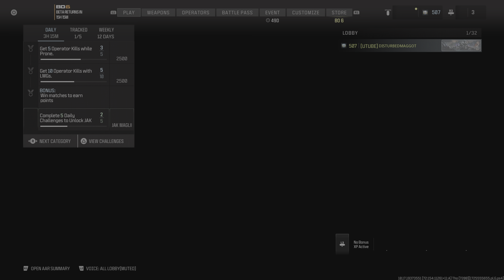GUN GAME COD MW3 MULTI-PLAYER